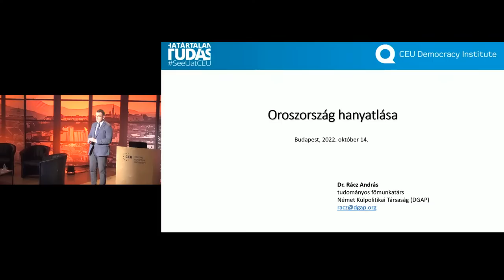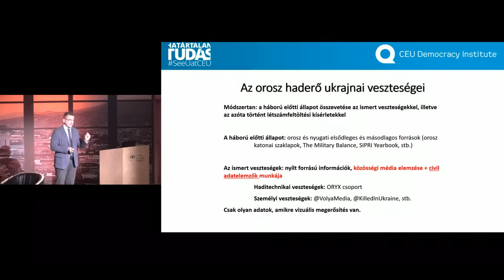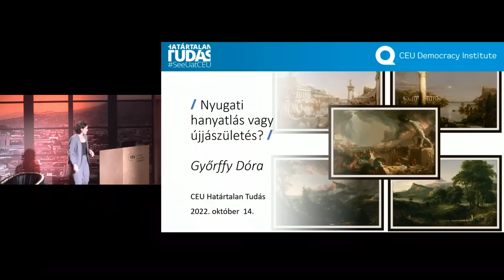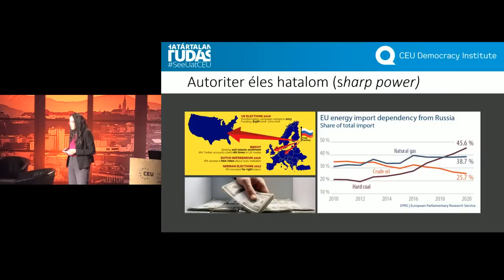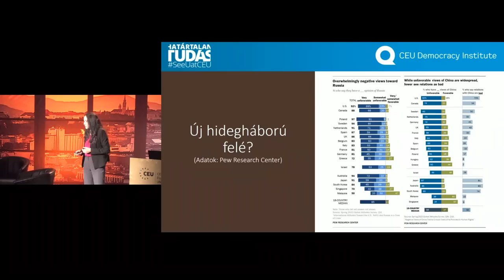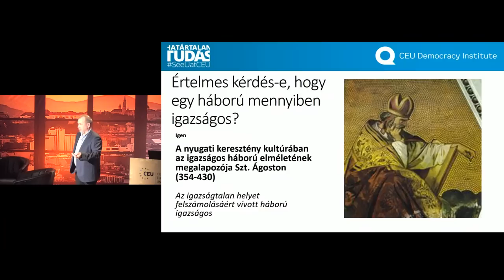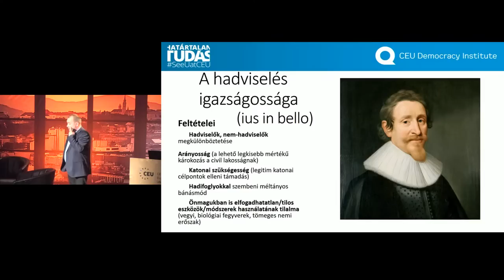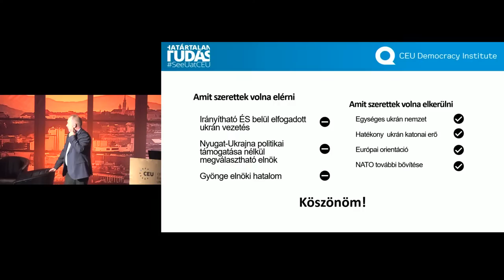Geopolitikai kilátások és átrendeződések a háború nyomán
Lehet-e igazságos egy háború? Mennyire lehet kiszámítani a kimenetelét?
Elképzelhető, hogy Putyin a háborúzás során az ellenkezőjét éri el annak, mint amit tervezett?
Hanyatlik, vagy épp újjászületőben van a Nyugat?
Milyen szerepet játszanak ebben az autoriter hatalmak?

Előadóink az ukrajnai háború függvényében vizsgálják a lehetséges geopolitikai átrendeződés kérdéseit.

Előadók:
Meszerics Tamás történész, politológus, Közép-európai Egyetem
Győrffy Dóra politológus, közgazdász, Budapesti Corvinus Egyetem
Rácz András védelempolitikai szakértő, a Német Külpolitikai Társaság (DGAP) munkatársa

EN:
Geopolitical prospects and rearrangements in the wake of war

Is there justice in war? Can twe calculate the outcome?
Is it possible that the war is not according to Putin's original plans?
Is the West really falling?
What role do the authoritarian powers play in this?

Our speakers examine the issues of possible geopolitical rearrangement depending on the war in Ukraine.

Speakers:
Tamás Meszerics, historian, political scientist, Central European University
Dóra Győrffy, political scientist, economist, Corvinus University of Budapest
András Rácz Defense Policy Expert, a member of the German Council on Foreign Relations (DGAP)